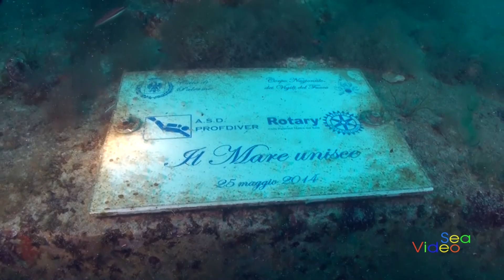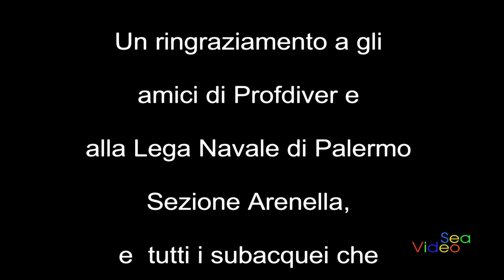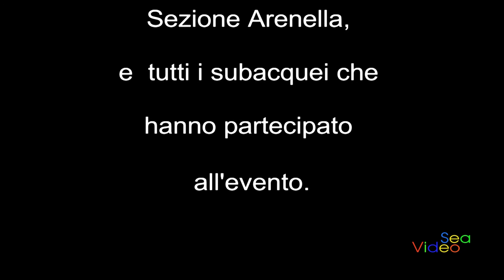Il "CristoDegli Abissi" di Punta Priolo di Palermo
Immersione al Cristo Degli Abissi di Punta Priolo di Palermo in occasione del primo anniversario della posa,